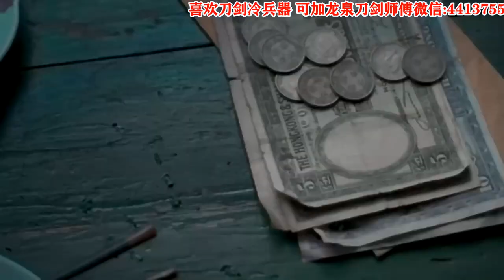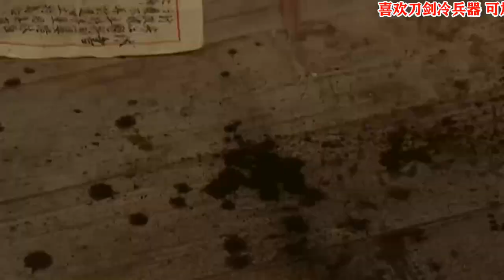1分钟了解冷兵器短匕，刺砍两用锐利无匹，多用于贴身防卫或暗杀